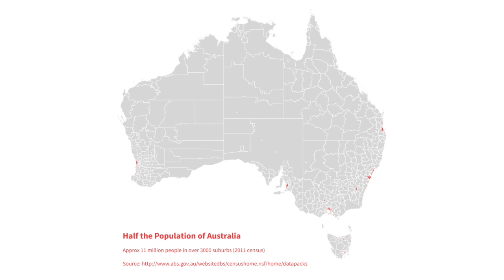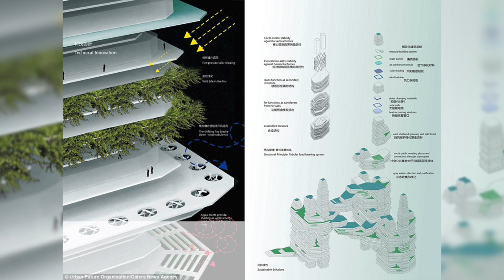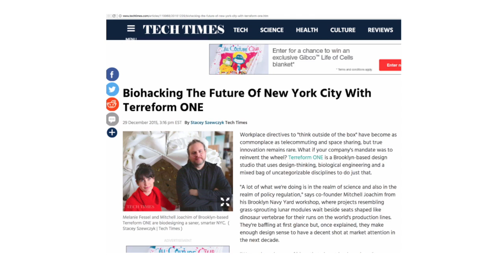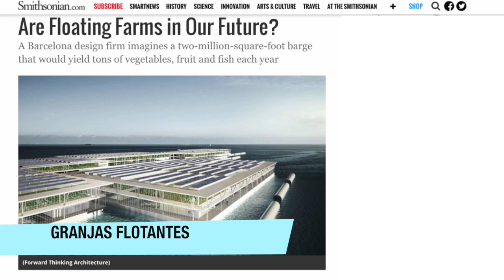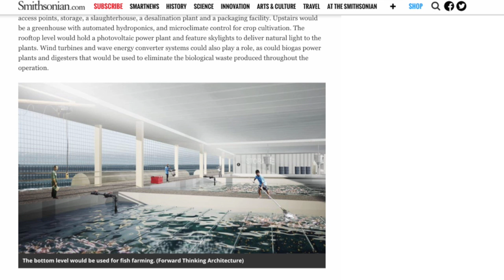ARQUITECTURA SORPRENDENTE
¿Cómo serán las viviendas del futuro? ¿Qué proyectos están realizándose y cuáles están en camino? Exploremos un poco de los diseños alucinantes que nos esperan en unos años.

Fuentes y enlaces de interés

Mapa de Estados Unidos y la población

Next Tokyo

Arbortectura

Son las granjas flotantes el futuro de la agricultura

VIDEO CREDITS